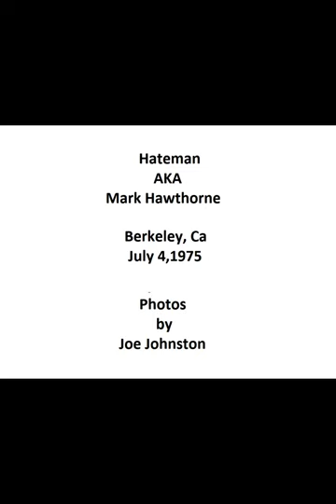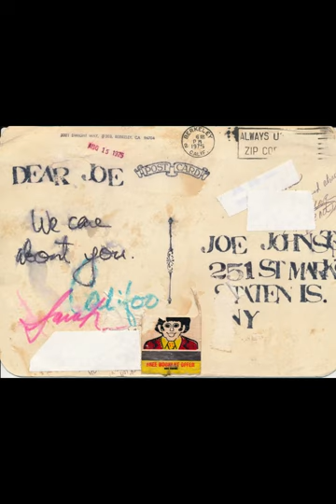Hate Man aka Mark Hawthorne Berkeley,CA on July 4,1975 2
This is a slide show of 19 photos I took of Hate Man (aka Mark Hawthorne) around Berkeley, Ca and in his apartment at 2321 Dwight Way on July 4,1975.